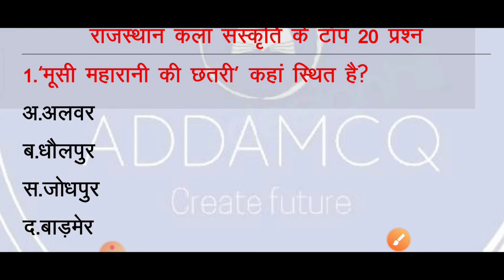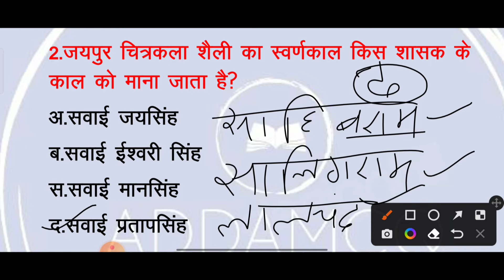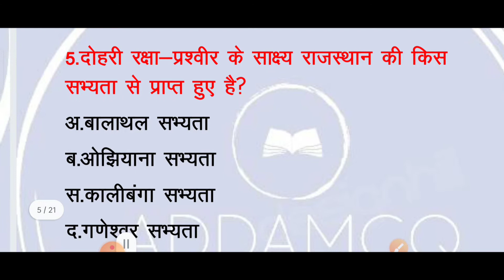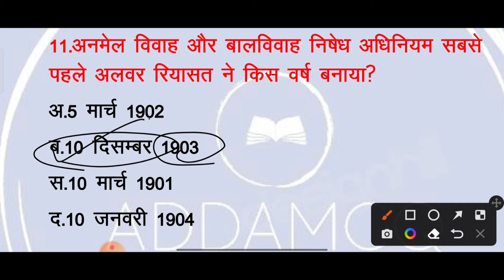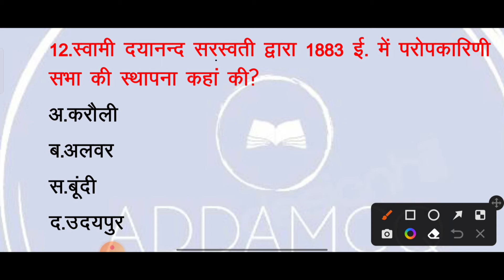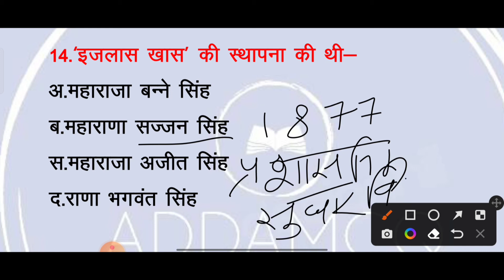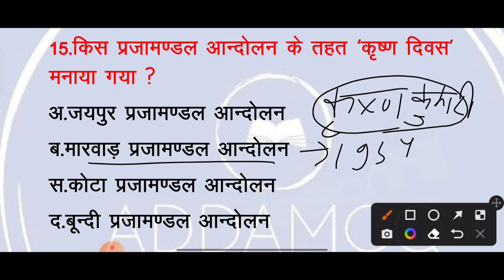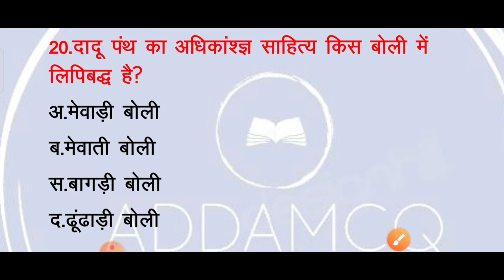RAJASTHAN CET EXAM/HIGH COURT LDC EXAM RAJASTHAN GK TOP 20 Previous year QUESTIONS CLASS-3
rajasthan cet exam graduation level
rajasthan cet exam secondry level
rajasthan High court LDC exam
rajasthan gk Previous year questions old questions
Class-3